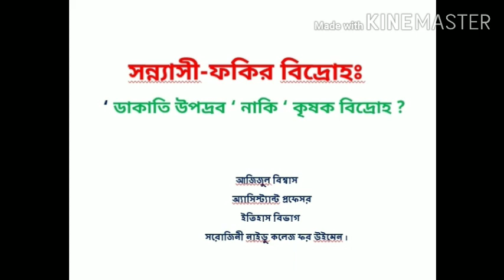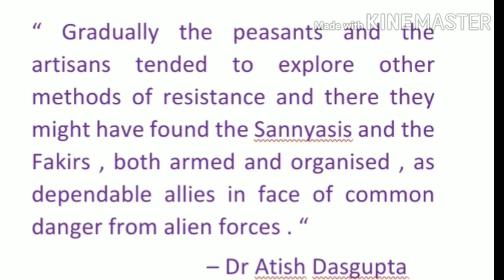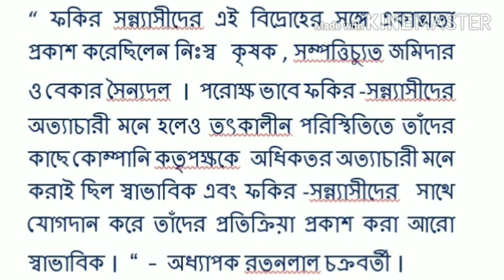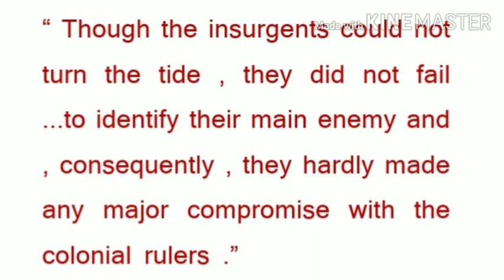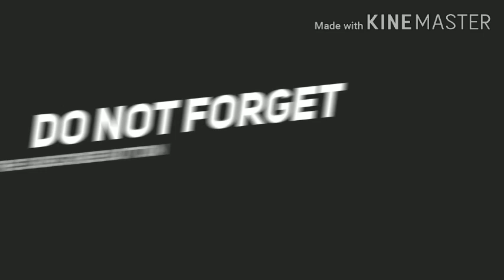সন্ন্যাসী-ফকির বিদ্রোহ কি নিছক 'দস্যুদলের উপদ্রব' ছিল?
ভারতে ইংরেজ শাসন বিরোধী বিদ্রোহগুলির মধ্যে প্রথম ছিল সন্ন্যাসী -ফকির বিদ্রোহ । ১৭৬৩ খ্রিস্টাব্দ থেকে ১৮০০ খ্রিস্টাব্দ পর্যন্ত দীর্ঘ প্রায় ৪০ বছর বাংলা জুড়ে বিস্তৃত এই আন্দোলন ইংরেজ কোম্পানি কতৃপক্ষের রাতের ঘুম কেড়ে নিয়েছিল । দশনামী গিরি সন্ন্যাসী ও মুসলিম মাদারী সুফী সম্প্রদায়ভুক্ত ফকিররা এই বিদ্রোহে নেতৃত্ব দিলেও বাংলার সর্বস্বান্ত কৃষক এমনকি সম্পত্তিচ্যুত জমিদাররাও এই আন্দোলনে যোগ দিয়েছিল । ঢাকা , রাজশাহী , মৈমনসিংহ , বগুড়া , কোচবিহার , দিনাজপুর , জলপাইগুড়ি , রংপুর , মালদা , মুর্শিদাবাদ প্রভৃতি জেলায় সন্ন্যাসী -ফকির আন্দোলন ব্যাপকতা লাভ করেছিল । অত্যধিক চড়াহারে ভূমিরাজস্ব নির্ধারণ ও আদায় , একচেটিয়া বানিজ্যে কোম্পানি কতৃক সন্ন্যাসী -ফকির ও তাঁতী -কারিগরদের কাছ থেকে জোরজুলুম করে বাণিজ্যিক পণ্য ক্রয়-বিক্রয় , তীর্থস্থান করতে বিধিনিষেধ আরোপ ও তীর্থকর আদায় , কোম্পানি মদতপুষ্ট জমিদারদের শোষণ -অত্যাচার এই বিদ্রোহের কারণ ছিল । মজনু শাহ , ভবানী পাঠক , চিরাগ আলি , মুশা শাহ , পরাগল শাহ , দেবী চৌধুরী প্রমুখ । লর্ড ওয়ারেন হেস্টিংস সন্ন্যাসী -ফকির বিদ্রোহকে ‘ দস্যুদলের উপদ্রব ‘ বলেছেন । ঐতিহাসিক যামিনীমোহন ঘোষ তাঁর ‘ Sannyasi and Fakir Raiders in Bengal ‘ গ্রন্থেও সন্ন্যাসী -ফকিরদের ‘ দস্যু ও শান্তিভঙ্গকারী ‘ বলেছেন । তবে ও’মেলি , টমসন ও গ্যারেট , রতনলাল চক্রবর্তী প্রমুখ ঐতিহাসিক এই বিদ্রোহকে কৃষক বিদ্রোহ রূপে তুলে ধরেন । শেষপর্যন্ত এই বিদ্রোহ সুযোগ্য নেতৃত্ব , লক্ষ্য , সংগঠন , অস্ত্রসস্ত্র প্রভৃতির অভাবে সন্ন্যাসী -ফকির বিদ্রোহ ব্যর্থতায় পর্যবসিত হয় । কিন্তু ইংরেজ শোষন ও শাসনের বিরুদ্ধে বলিষ্ঠ প্রতিবাদ হিসাবে এই বিদ্রোহ বাংলা তথা ভারতের ইতিহাসে বিশেষ স্থান অধিকার করে রয়েছে ।